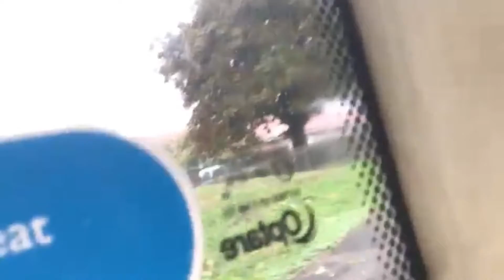School bus YJ11 EJE Ride in the morning 16/10/2018